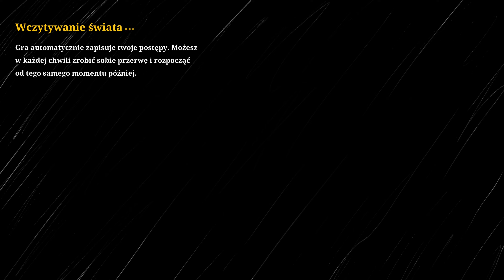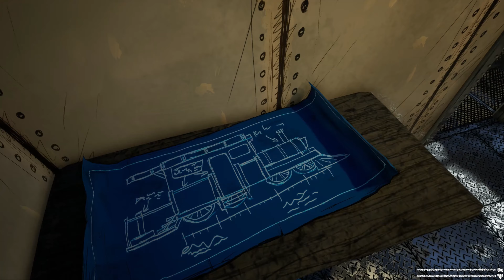Choo-Choo Charles PL #02 4K60 Bez komentarza. Theodore. Santiago. Sasha. Helen. Daryl. Jajo. Candice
Niebieska skrzynka Theodore. Ulepszenie Ciuchci i malowanie na żółto. Santiago daje złom za odzyskany dziennik. Panika i zgon. Sasha i rysunki. Helen. Gdzie Ciuchcia? - zgon. Daryl i wytrychy. Zielone jajo.  Hojna Candice. Ucieczka od śmierci.
Przemierzaj otwarty świat wyspy swoją lokomotywą i ulepszaj ją, by przysłużyła ci się w walce z koszmarnym pociągiem-pająkiem o imieniu Charles.